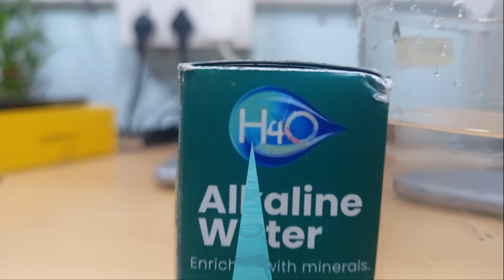H4O pH-Booster Alkaline Mineral Drops I H4O I